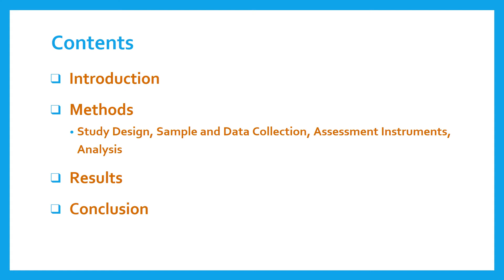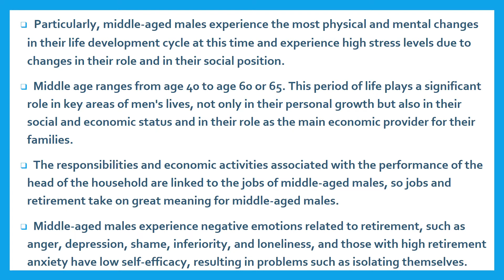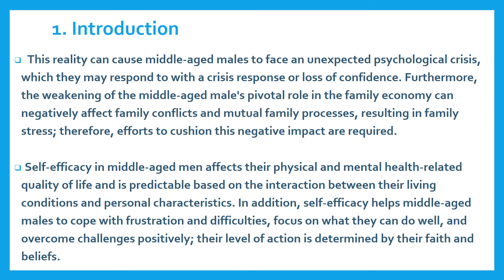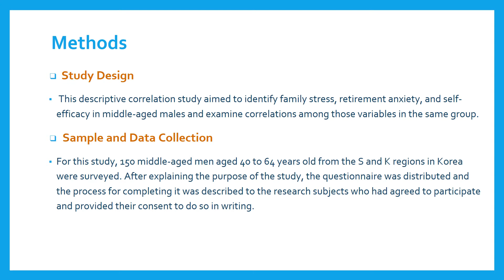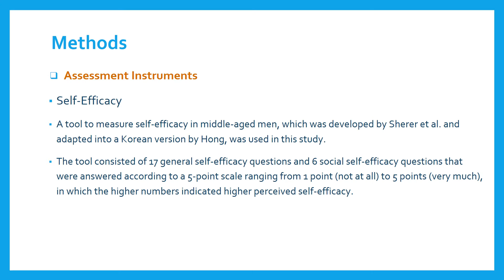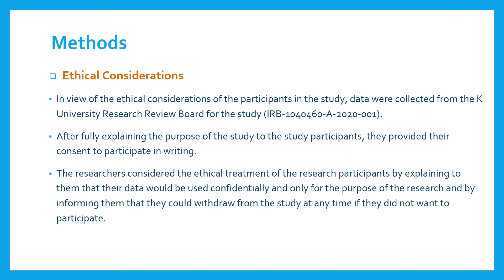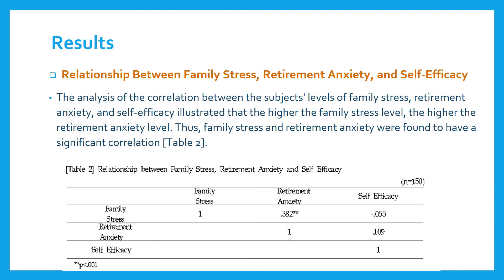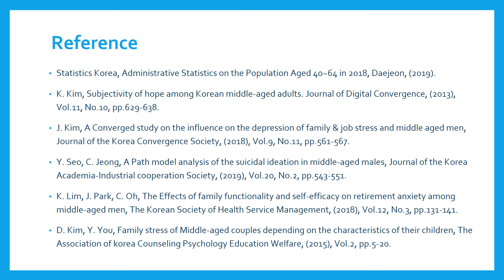FoCos.IDIC.20200627.O.Session1.51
The Effect Factors on Family Stress in Middle-Aged Male (Sunyoung Lim, Ryewon Ma, Hyesun Park)